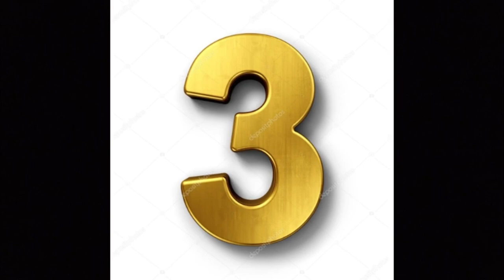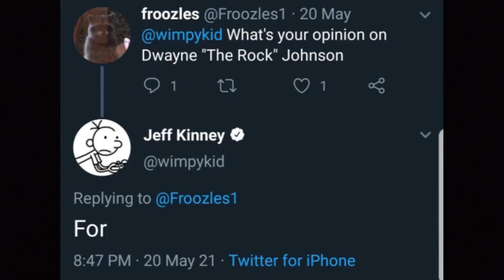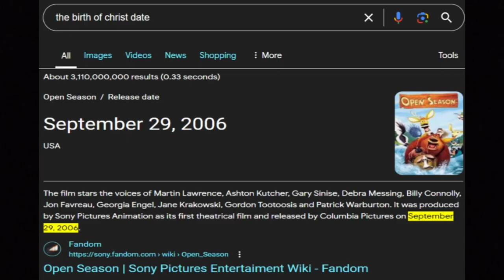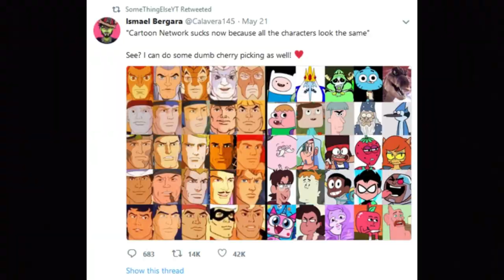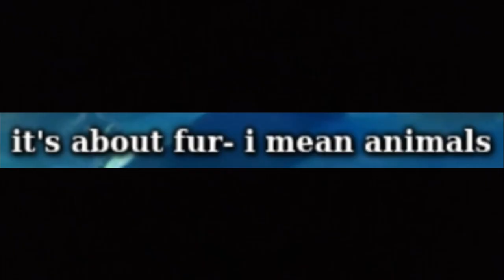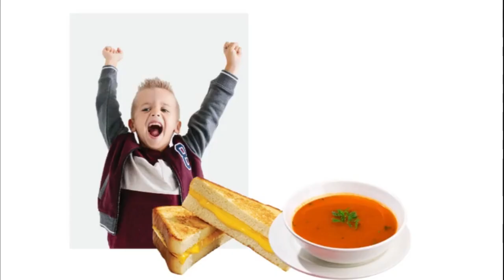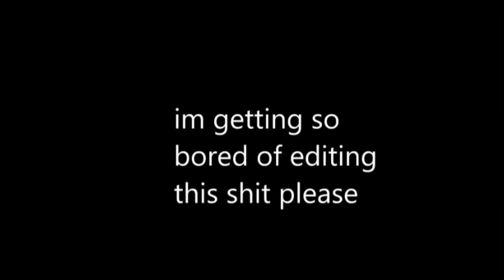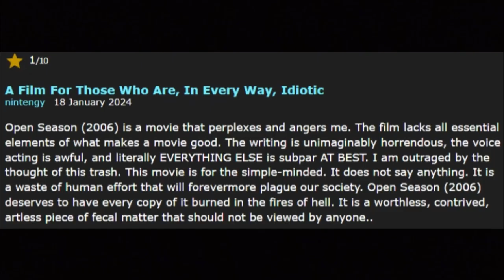The Open Season Iceberg Explained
boog

part of this video was edited by cromme!!!